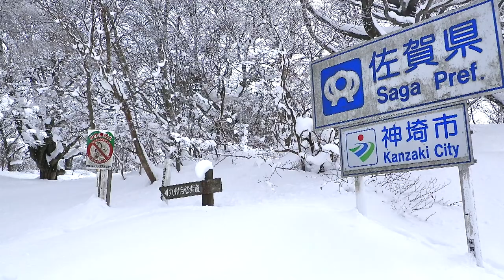脊振へのいざない›脊振の草花›すばらしき脊振の四季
脊振山のすばらしい四季をご覧ください。
The introduction for  the wonderful four seasons of Mt.Sefuri.
秋編 (0:40)
冬編 (5:24)